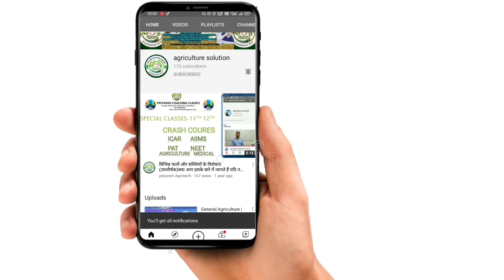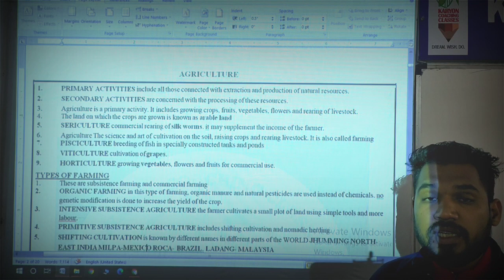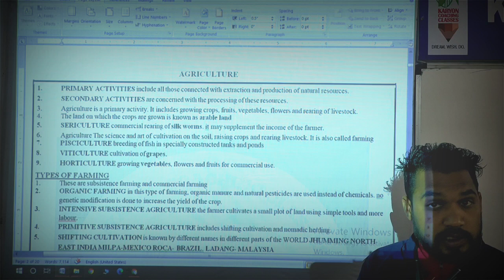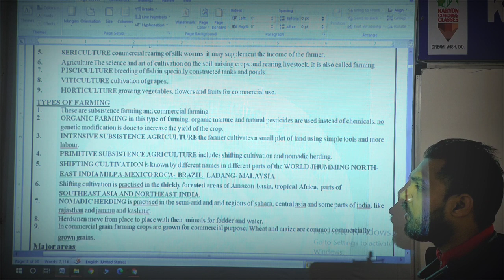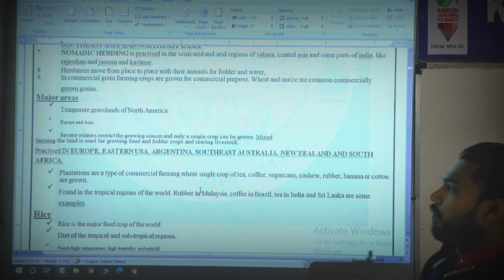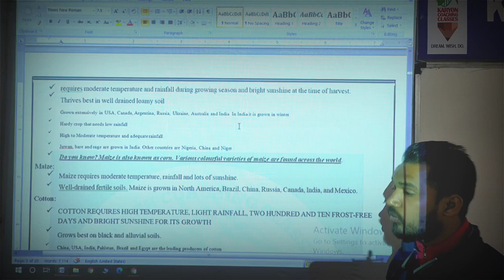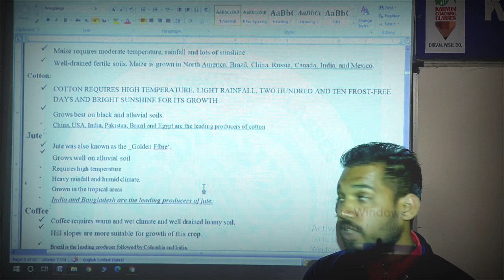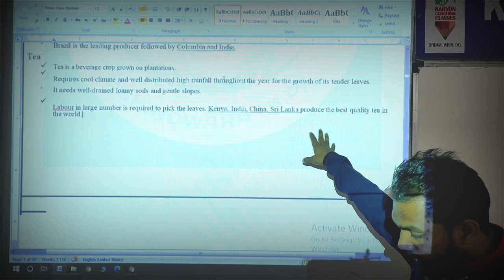सामान्य कृषि Iभाग --- 4 मिट्टी Iकृषि पर्यवेक्षकI कृषि विकास अधिकारी I कृषि परीक्षा की तैयारी I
This video contain information about general agriculture for the exam preparation for agriculture compition exam
Video BY:-priyansh Vadiva sir
if you have any queries , please do let us know in comment section.